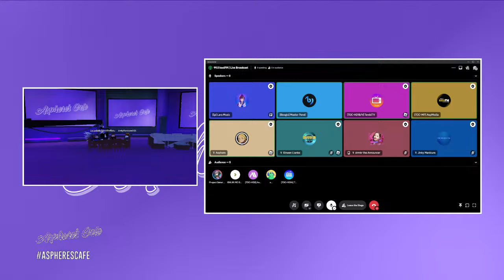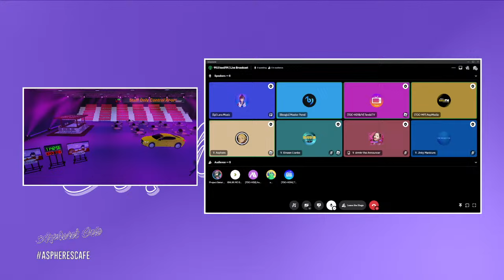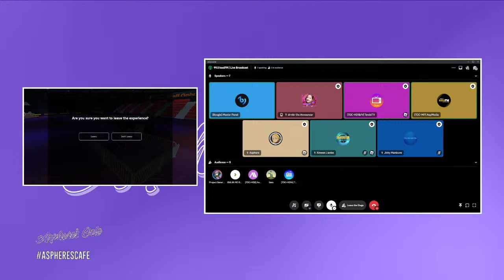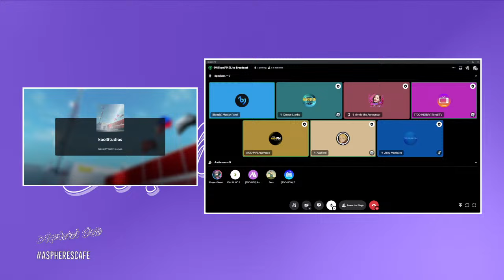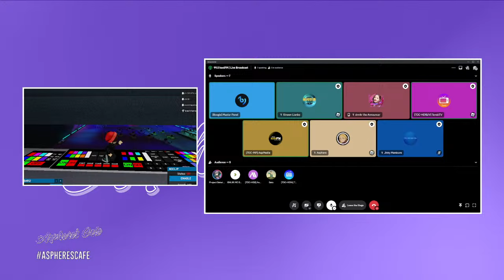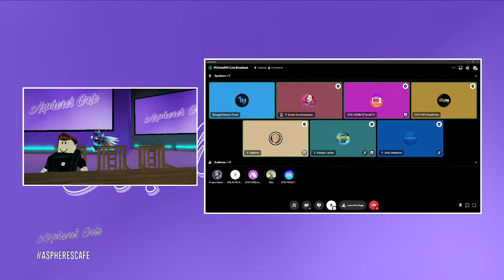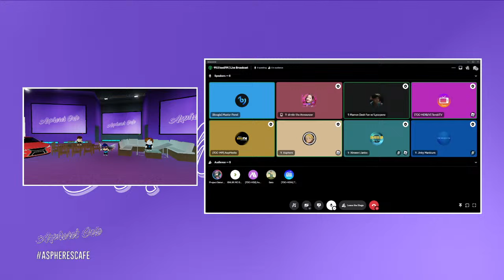Asphere's Cafe | EPISODE 13 | May 6, 2024